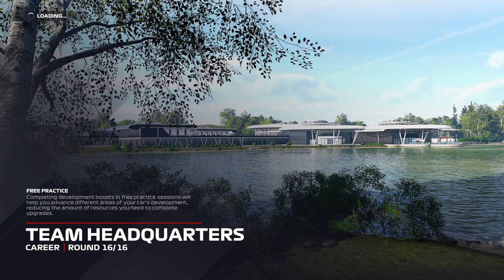F1 2021 : DRIVER CARRER - medzisezónny špeciál #3 (S3/S4 \ RED BULL) : Prípravy na sezónu 2024